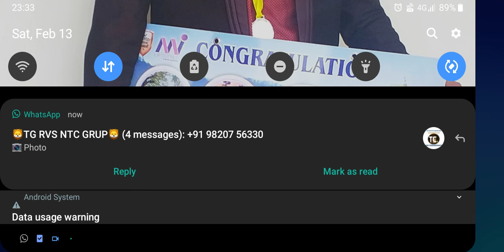🇮🇳Indian Train Traveller Game Play Part 9 🇮🇳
🇮🇳I shoot from Samsung Galaxy J4+ Golden🇮🇳
🇮🇳This is my Ninth Video In this channel 🇮🇳